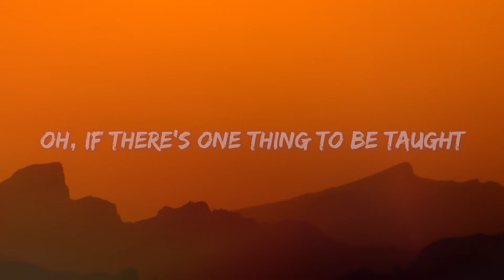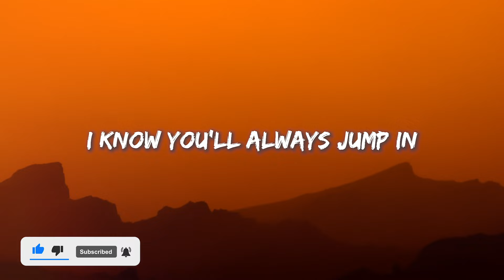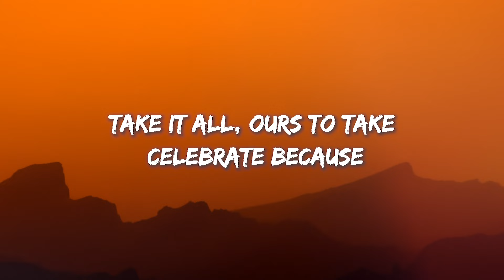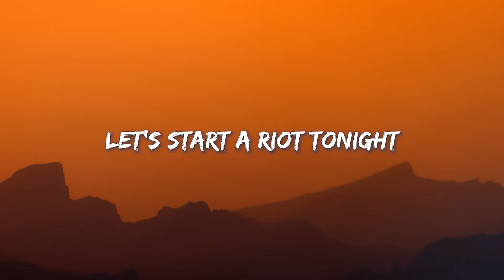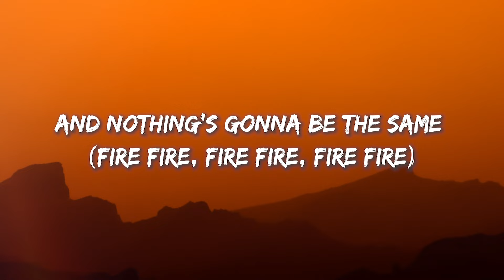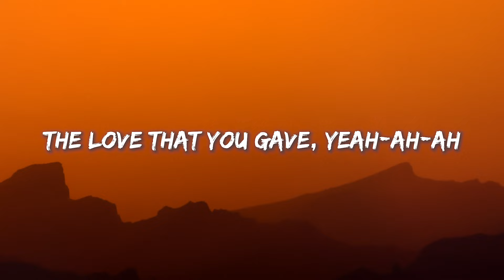Fire - Gavin DeGraw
🎤 Fire Lyrics:

Oh, if there's one thing to be taught
Is dreams are made to be caught
And friends can never be bought
Doesn't matter how long it's been
I know you'll always jump in
'Cause we don't know how to quit

Let's start a riot tonight
A pack of lions tonight
In this world, he who stops, won't get anything he wants
Play like the top one percent
'Til nothing's left to be spent
Take it all, ours to take, celebrate because

Setting it off again
Oh, we on fire
We on fire
Running our own campaign
Doing the whole shebang
We on fire
Get up, stand up, throw your hands up
Welcome to the other land of
Dreamers, brothers, sisters, others
Yeah, we on fire like that

Oh, the bond is deeper than skin
The kind of club that we're in
The kind of love that we give
Oh, ever since the dawn of mankind
We all belong to a tribe
It's good to know this one's mine

We don't care, we won't stop, call your mothers, call the cops
We on fire
We on fire
Ohh (fire, fire)
Ooh (fire, fire)

And nothing's gonna be the same (fire fire, fire fire, fire fire)
Oh! We're the champions
We are the champions
We on fire
We on fire
And nothing's gonna be the same
(Fire, fire, fire, fire)
Hey! The love that you make
The love that you gave, yeah-ah-ah